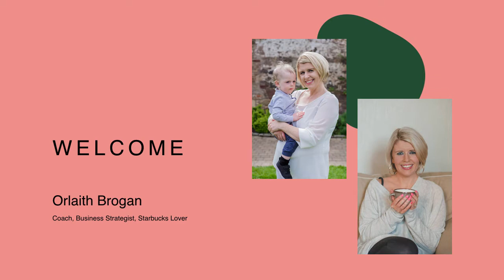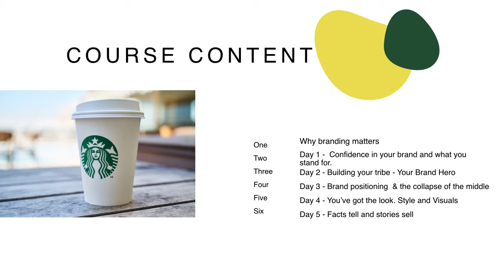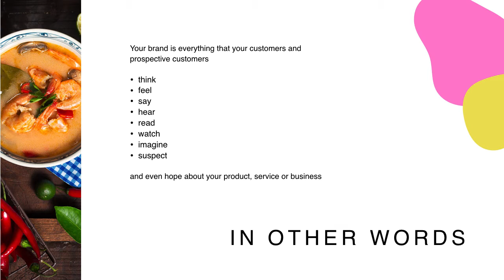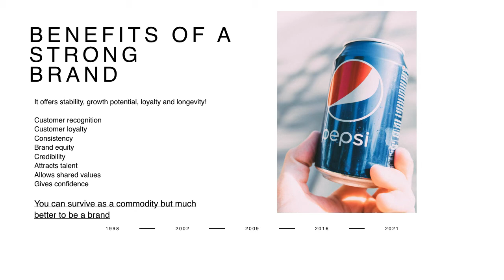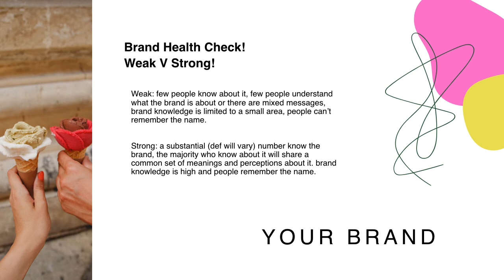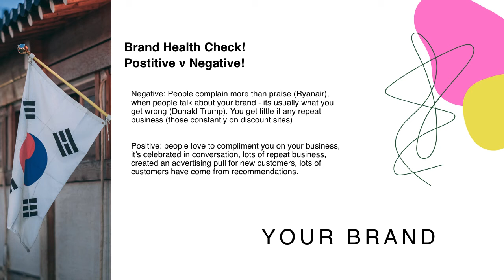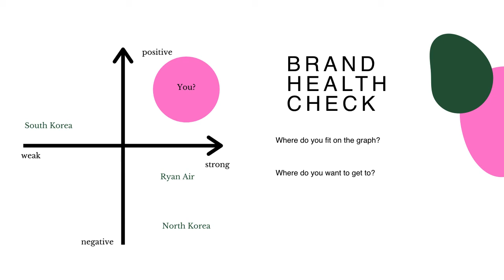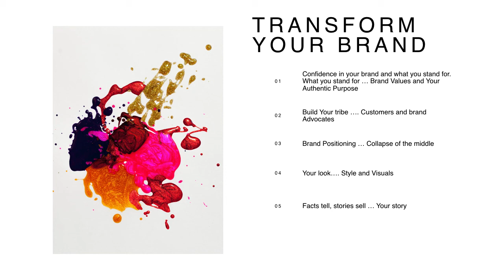1. transform your brand in 5 days - intro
Learn about the importance of a strong and positive brand.